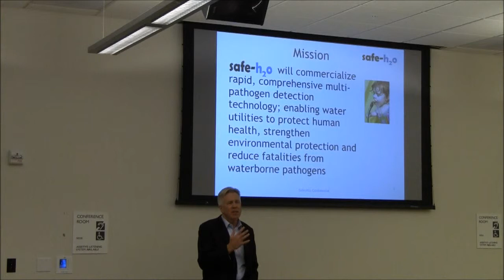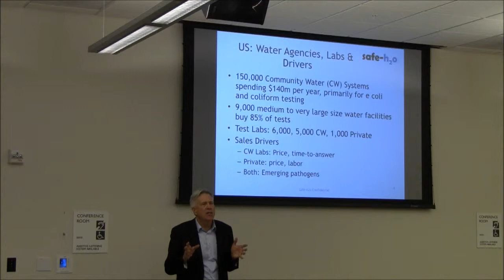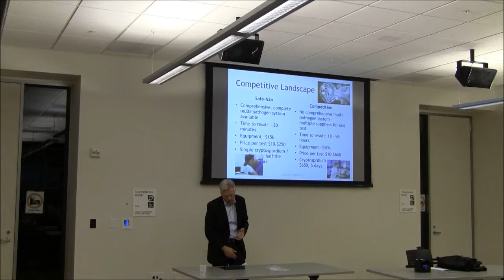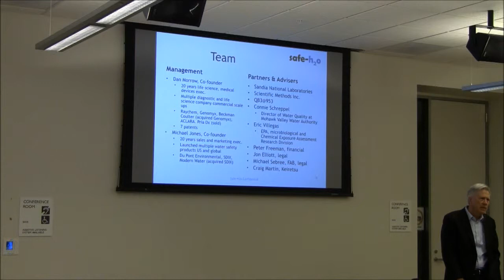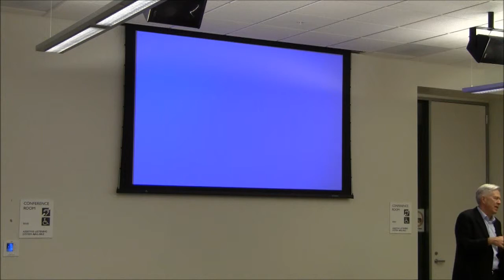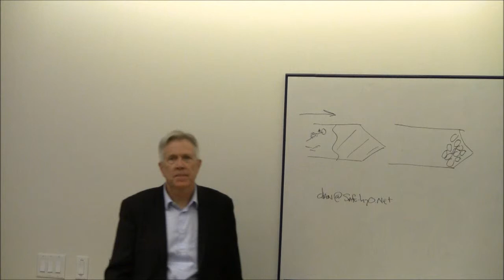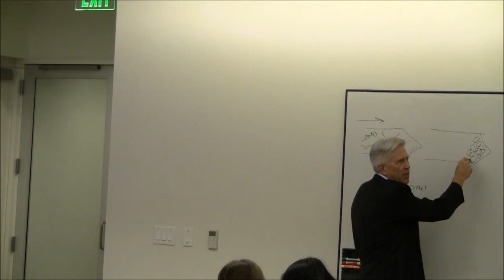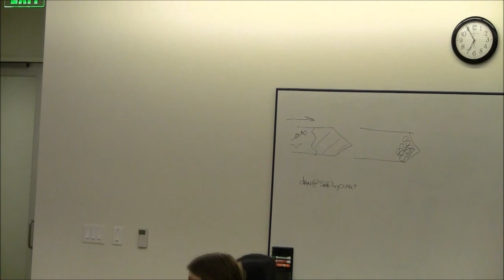2013.11.07 Point-of-Care Diagnostics Seminar - Dan Morrow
Safe-h2o Water Pathogen Test System
Dan Morrow, CEO of safe-h2o

UC Berkeley, November 11, 2013

Safe-h2o is an early stage non-medical diagnostic company focused on drinking water safety. Safe-h2o aims to develop a portable device for rapid detection of waterborne pathogens. This seminar will discuss the safe-h2o assay and the path from ideation to launching a company.

Additionally, Safe-h2o is offering internships that will focus on instrumentation and immunoassay development. Please bring your resume, if interested.

Dan Morrow is a medical device and biotechnology executive with experience in commercial scale up of complex product systems in a startup environment. He recruits and manages consultant teams in the US, Europe, and Asia. He has a manufacturing engineering and product development background and is the co-holder / author of seven U.S. patents.